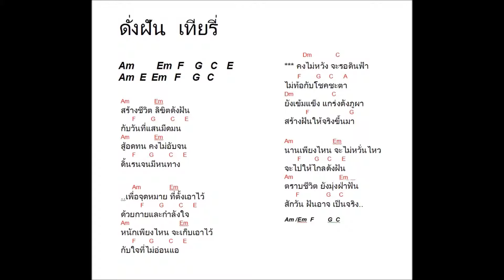ดั่งฝัน คอร์ด By Cool deeka